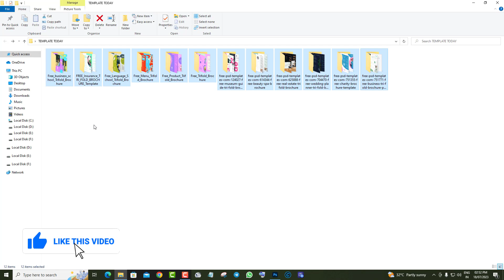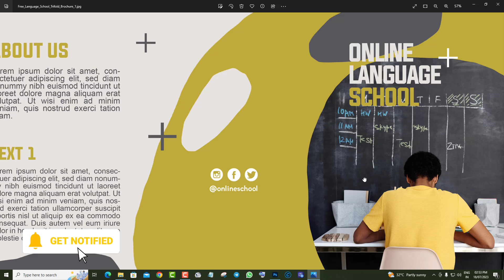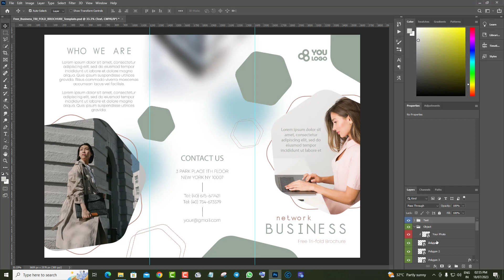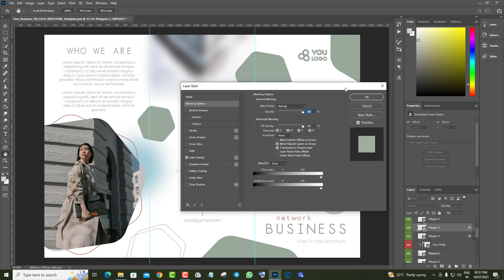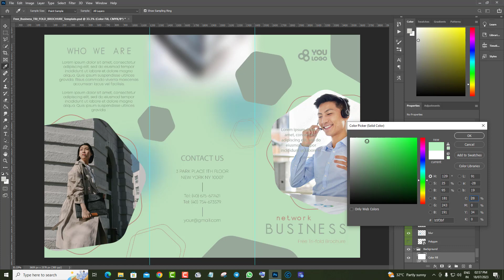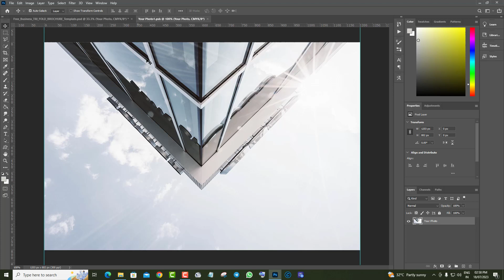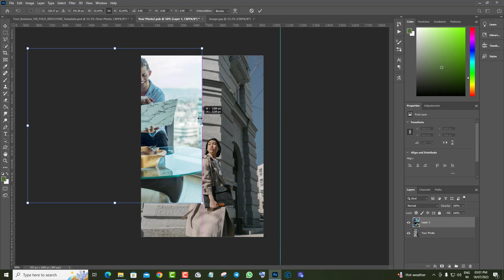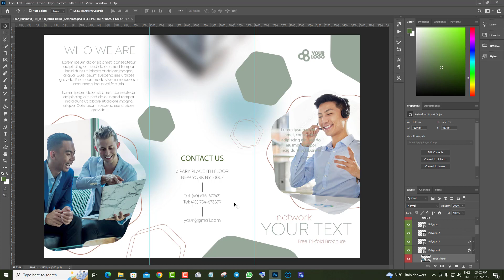Trifold Brochure Template Photoshop PSD Free | Free Business Trifold Brochure Psd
Free Business Trifold Brochure,FREE Insurance TRI FOLD BROCHURE Template,Free_Language_School_Trifold_Brochure,Free_Menu_Trifold_Brochure,Free_Product_Trifold_Brochure